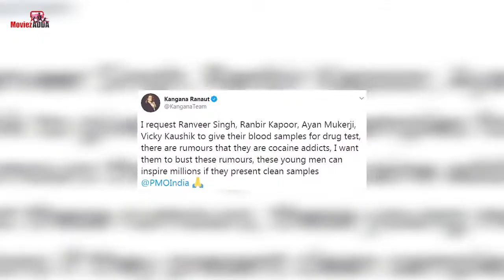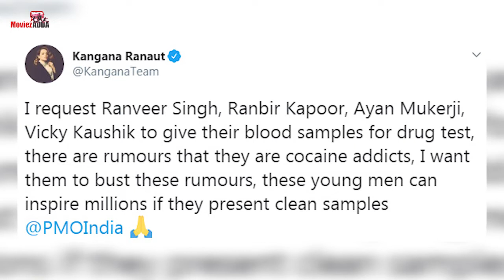Kangana Ranaut Open Challenge Ranveer Singh, Ranbir Kapoor And Vicky Kaushal Drug Connection